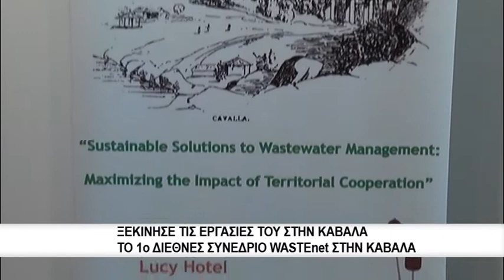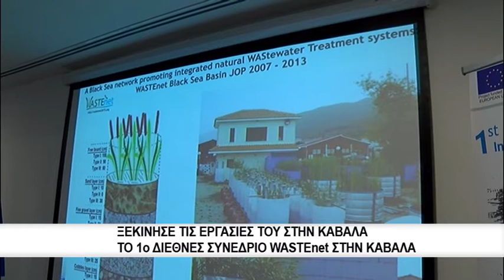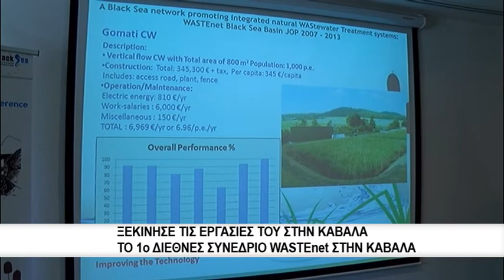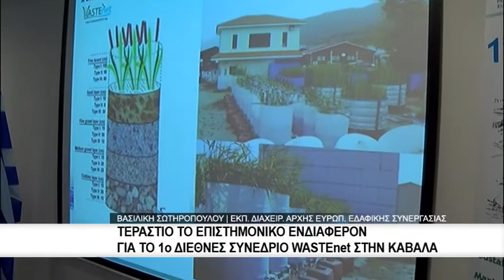Ξεκίνησε τις εργασίες του το διεθνές συνέδριο Wastenet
Άνοιξε τις εργασίες του το πρωί της Παρασκευής το 1ο διεθνές επιστημονικό συνέδριο WASTENΕΤ που φιλοξενείται στην πόλη της Καβάλας, από τις 19 έως τις 21 Ιουνίου 2015 και συγκεκριμένα στο ξενοδοχείο Lucy.

Τα φυσικά συστήματα αποτελούν, για περισσότερο από τρεις δεκαετίες, μία αποτελεσματική, αξιόπιστη και οικονομική λύση, για την επεξεργασία λυμάτων σε οικισμούς μικρού και μεσαίου πληθυσμού, ορεινούς και αγροτικούς, όπου το κόστος της γης είναι χαμηλότερο και η διάθεσή της υψηλή. Ένας τύπος φυσικού συστήματος είναι οι τεχνητοί υγροβιότοποι, που κατασκευάζονται από τον άνθρωπο με τέτοιο τρόπο, ώστε να προσομοιώσουν τη λειτουργία των φυσικών υγροβιότοπων στην απομάκρυνση των ρυπαντών.